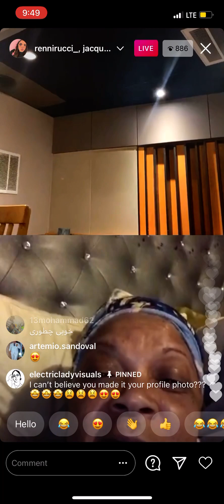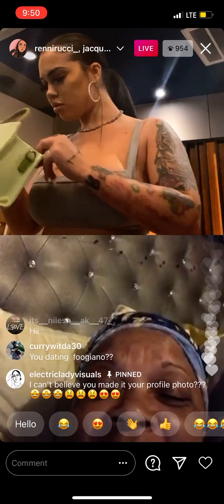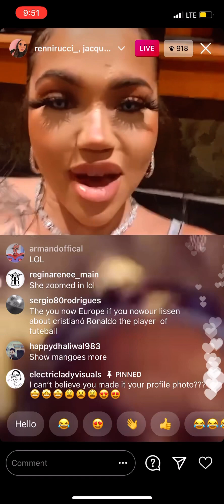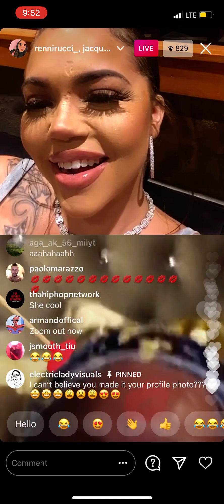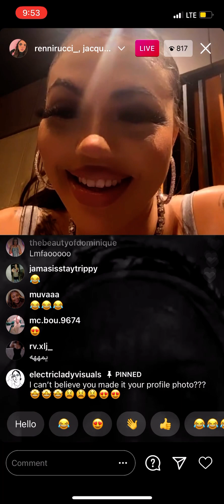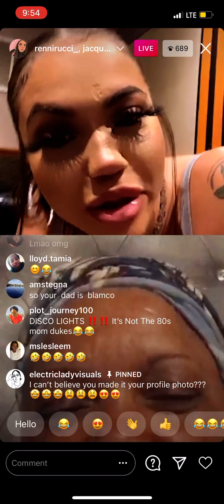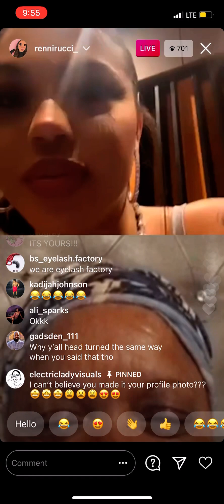Renni Rucci With Her Mother (Funny) Instagram Live January 7, 2021